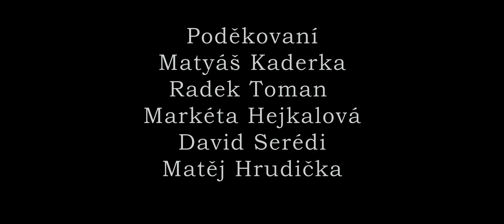Něco za něco